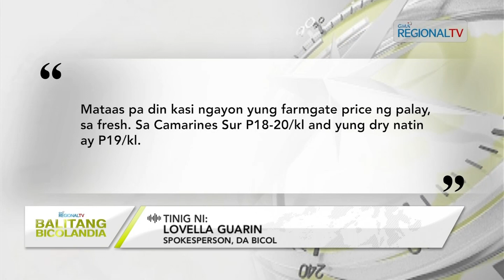Balitang Bicolandia: Price Watch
Presyo kan kada kilo kan regular-milled asin well-milled rice, nagkakawat sa P45-47